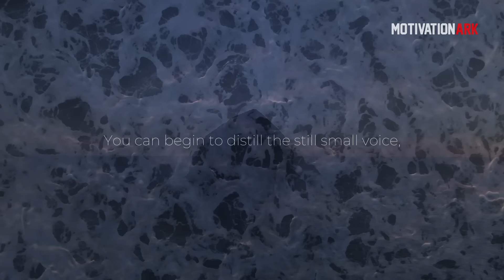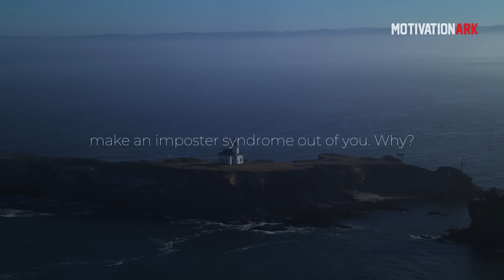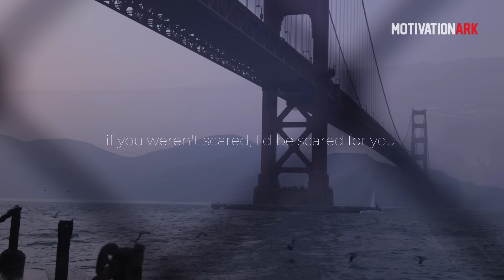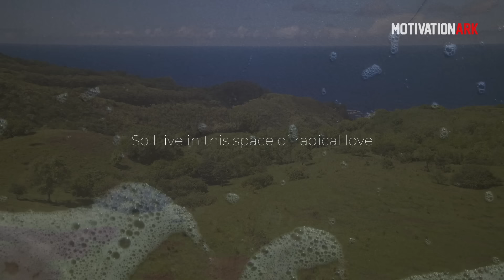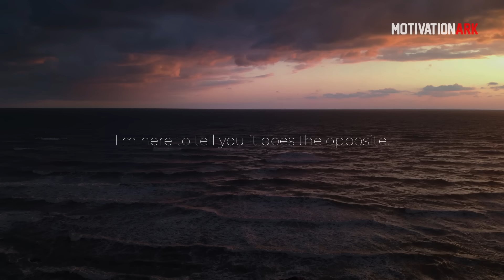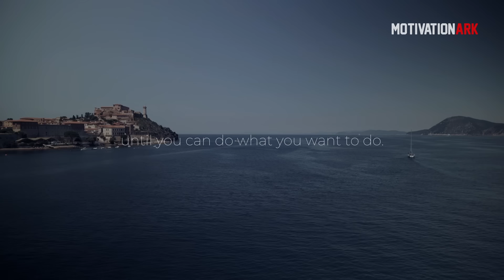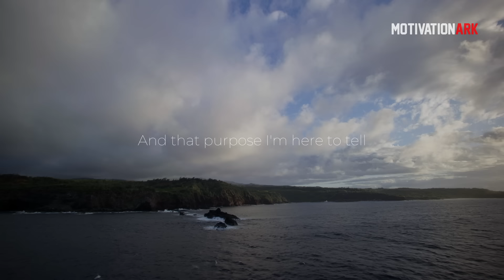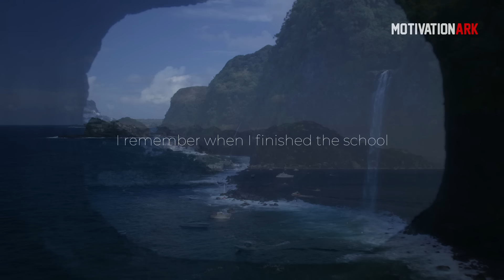WATCH THIS EVERY DAY - Motivational Speech By Oprah Winfrey [YOU NEED TO WATCH THIS]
"The Path Made Clear: Discovering Your Life's Direction and Purpose"

Oprah Winfrey gives extraordinary advice on how to live your life. Follow this wisdom and you will be a better person. Absolutely fascinating motivational speech by one of the most influential women, Oprah Winfrey. I hope you enjoy and learn a great lesson. Please Like for more videos, it shows me you all enjoy the videos :)

1) This video has no negative impact on the original works
2) This video is also for teaching purposes
3) It is transformative in nature
4) I only used bits and pieces of the videos  to get point across where necessary